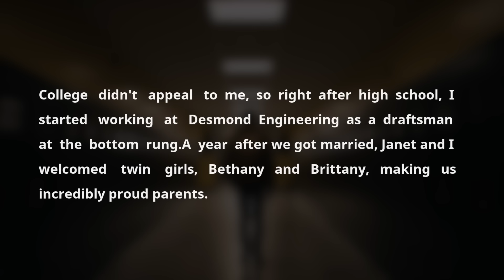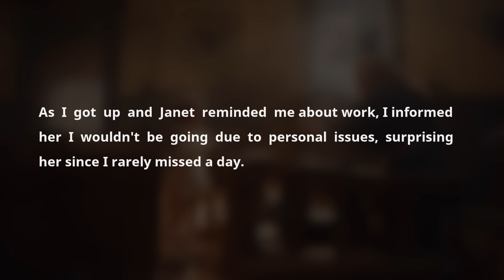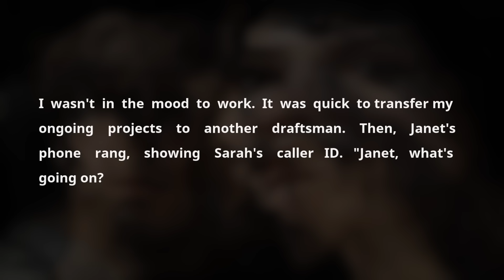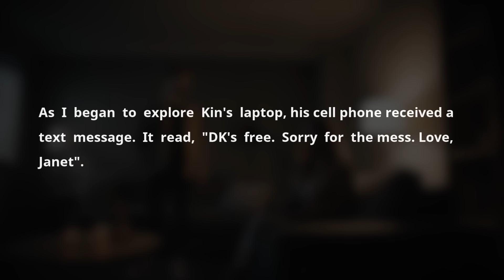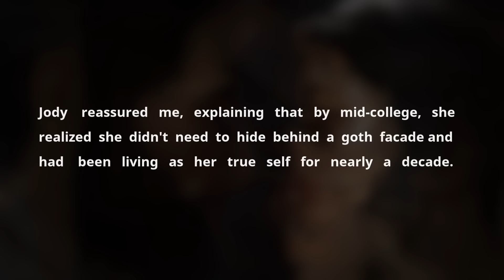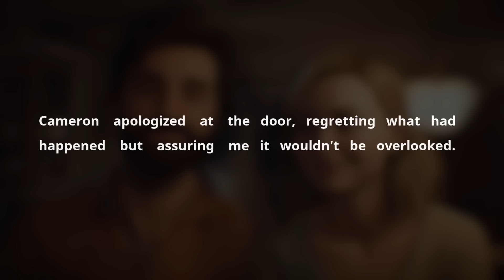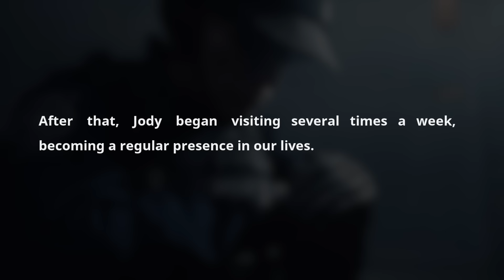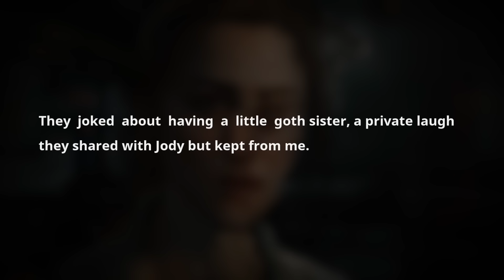Cheating Wife Escaped To Europe When Her Husband Got Revenge On Her & Her AP. Sad Audio Story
In the midst of the act w/ my AP, my husband called him, saying "guys, people are asking you to be more active" & sent a link to a live video of us. I got home & here's the worst happened. finally, I fled to Europe, leaving my daughters because of my crazy hubby.

This channel provides a text video based on a true story! Enjoy it!

00:00 - Intro
00:02 - Story 1

Navigating through the complexities of relationships, the story of a man whose life takes a dramatic turn when he discovers his wife's infidelity is a tale that resonates with many. This narrative unfolds, revealing the pain of betrayal, the struggle for understanding, and the journey towards healing and new beginnings. It's a story that dives deep into the heart of what it means to rebuild oneself after the devastating discovery of a spouse's affair, making it a compelling subject for content on platforms like YouTube and podcasts, where real-life experiences and emotional journeys are shared and explored.

The story begins with a couple, married for over a decade, whose life appears to be on a steady course until the husband uncovers his wife's secret life. The unraveling of this secret not only tests the bonds of their marriage but also challenges the perceptions of trust and commitment. As the husband delves deeper into the evidence of the affair, the narrative takes us through his emotional turmoil, his quest for truth, and the confrontations that lead to the inevitable end of their marriage.

This sad audio story, ripe for discussion on cheating spouses Reddit threads, YouTube Reddit channels, and audio cheating podcasts, touches on themes of deception, revenge, and the complexities of human relationships. It speaks to the heartache of caught cheaters and the scars left by cheating scandals, providing a raw and honest look at the fallout from infidelity. The narrative also explores the aftermath of divorce, the process of moving on, and the potential for new beginnings, offering listeners and viewers a nuanced perspective on the impact of cheating in marriages.

Amidst the pain of the wife's affair and the subsequent divorce, the story also highlights the resilience of the human spirit and the capacity for forgiveness and growth. It's a reminder that, even in the darkest of times, there can be light and hope on the other side. This tale, rich with the complexities of life and love, is a poignant addition to any discussion on relationships, offering valuable insights into the journey from betrayal to healing.

Apple Text Messages Story